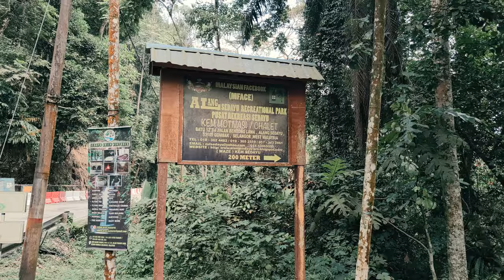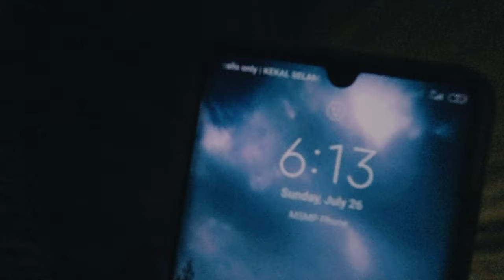Camp 7 - Ride and camp - ber'dua' di Banjaran Sedayu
Salam semua

Video ni pasal aku dan member aku camping di banjaransedayu.
sambil2 campign tu, ade la testing skit pasal RTS meal dan camping tools.
So, harap korang tenang tgk video ni, ape2 feedback sila lah comment ye.

Terima kasih !